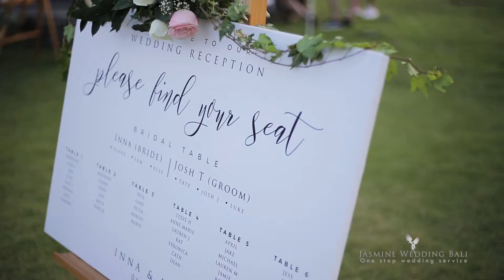Bali Wedding Decorations | At The Bandha Hotel & Suites Bali